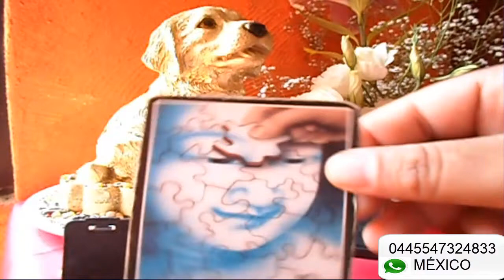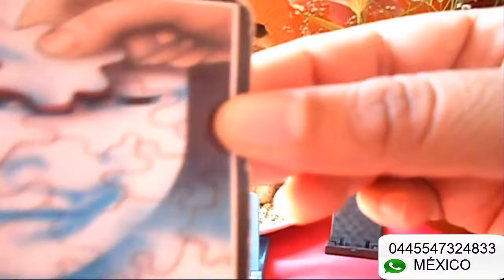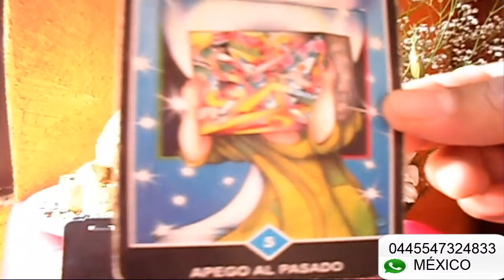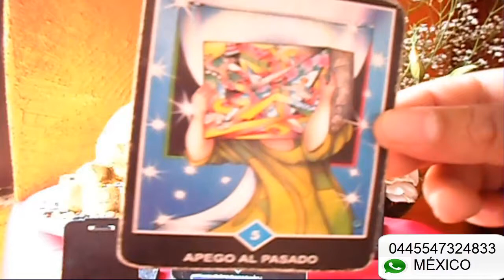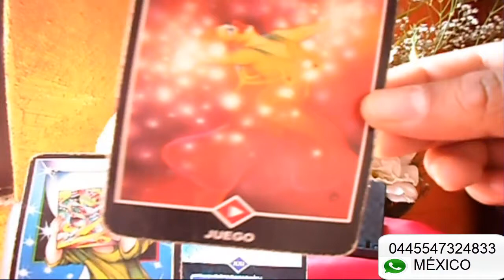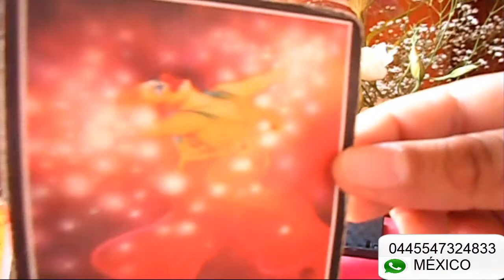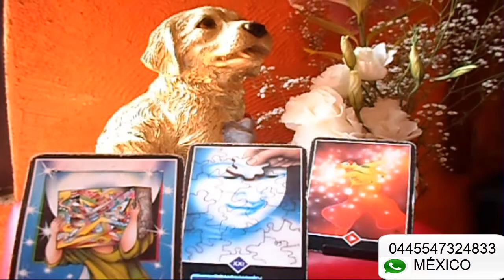SAGITARIO - HORÓSCOPO SEMANAL - DEL 11 AL 17 DE JUNIO - URIEL- LANZA DE LUZ